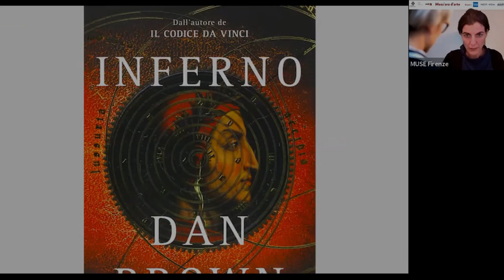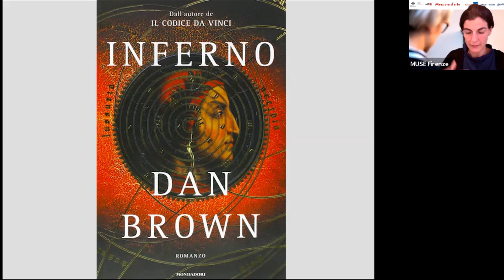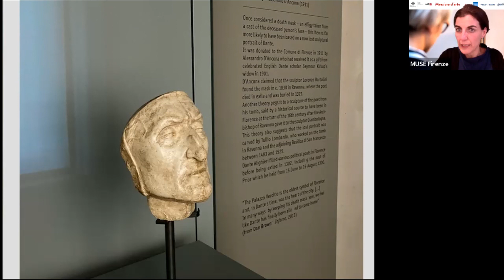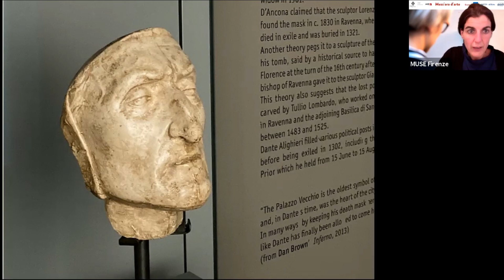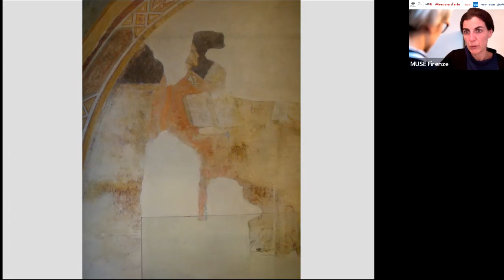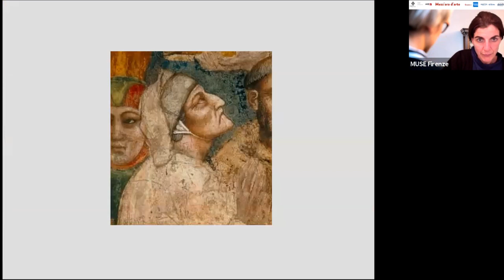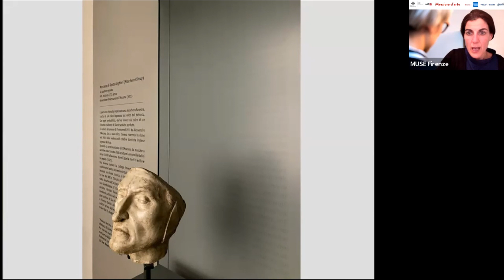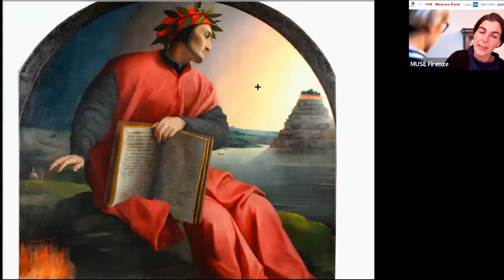Mezz’ora d’arte – Esplorando Palazzo Vecchio - Intorno alla maschera di Dante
Il calendario di appuntamenti digitali fruibili gratuitamente e curati dai Musei Civici Fiorentini e da MUS.E. Una serie di focus tematici per scoprire dettagli, capolavori, curiosità e respirare la vita del palazzo civico e del centro fiorentino nel corso dei secoli.